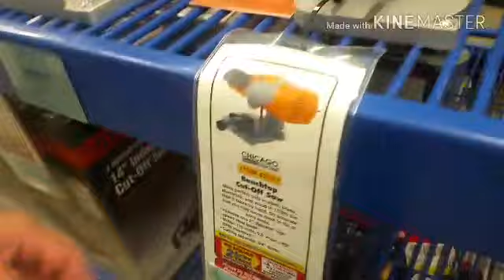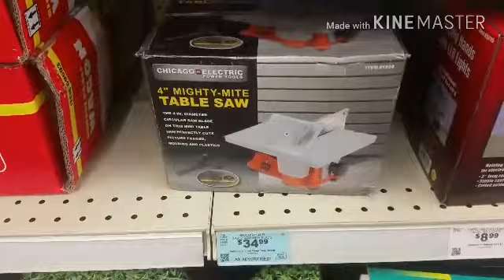Brandon had to get his school shots